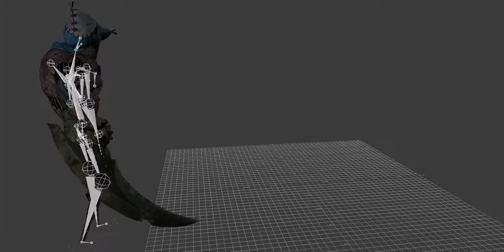scarecrow walk final